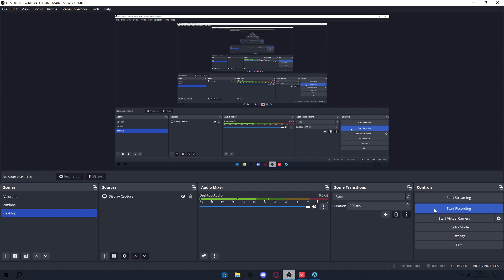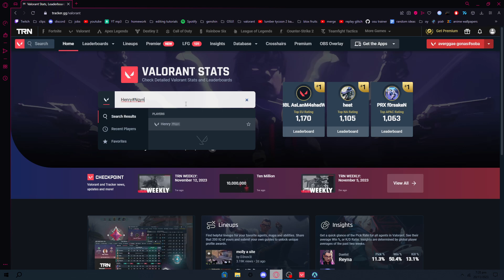WE BACK BABY! november 20 warmup routine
finally back to valo after a break because my computer broke and i had to focus on school a bit.